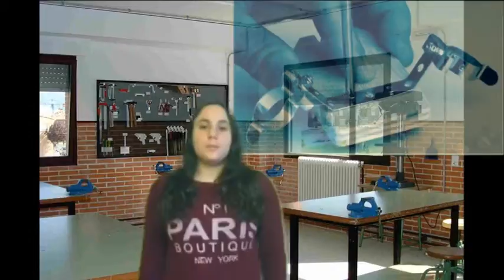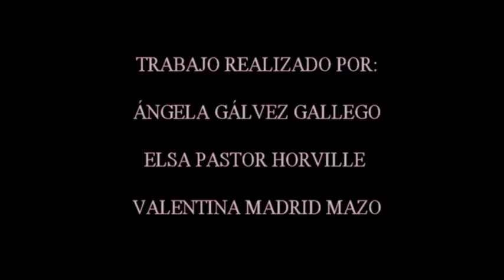Abeja eléctrica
Proyecto tecnología: Abeja eléctrica. Realizado por Ángela Gálvez, Valentina Madrid y Elsa Pastor (3ºD)